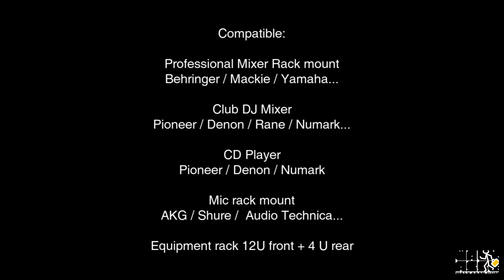Flight Case Walkasse WM1912LTS- Rack mount mixer 19"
Maleta de transporte RACK de 12U frontal + 4U trasera para equipos rack 19", con puerta frontal de acceso a controles y soporte -retráctil- para ordenador portátil.